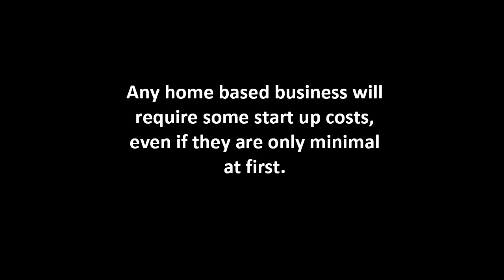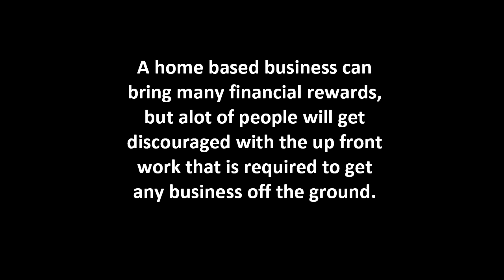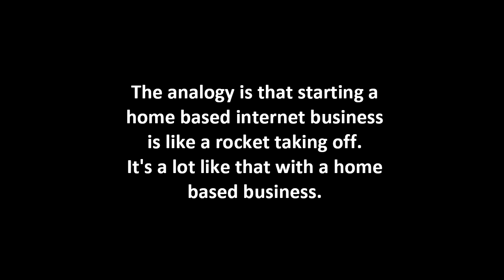Start A Home Based Business | Home Business Ideas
The premier Home Based Business resource site. Everything that you would hope to find on a website about Home Based Business is here!